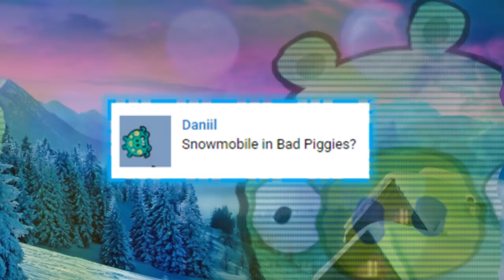SNOWMOBILE! - Bad Piggies Inventions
👊 Latest Inventions 👊